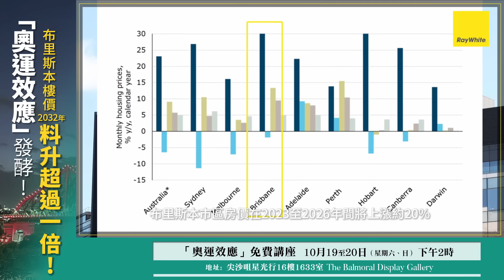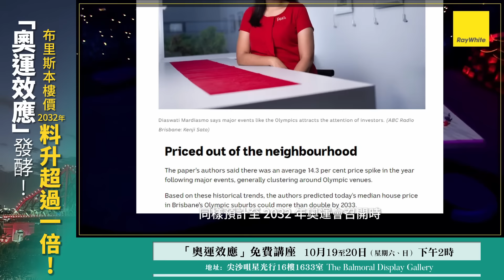布里斯本· 黃金海岸 「奧運效應」百發百中 勢成下一個倫敦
布里斯本作為澳洲第三大城市，於 2021年正式奪得2032奧運會主辦權，成為繼墨爾本及悉尼後第三個舉辦奧運的澳洲城市。奧運會的申辦成功有助全力推動布里斯本的基建及經濟發展。利好消息將帶動樓市及租務市場持續升溫，是一個極大的投資機遇。比賽場館除了布里斯本中心及昆士蘭附近城鎮，黃金海岸也成為規劃場館的區域之一。黃金海岸向來是澳洲著名的旅遊和度假勝地之一，每年吸引大量遊客，市場預料其將受惠奧運效應。

【留言、分享及讚好影片，訂閲 Ray White Hong Kong頻道
鎖定更多澳洲的影片及其他海外物業和移民澳洲資訊 】

※瀏覽及查詢更多澳洲置業及移民資訊